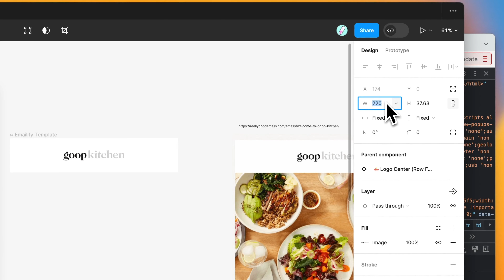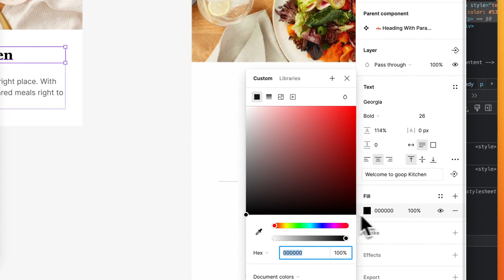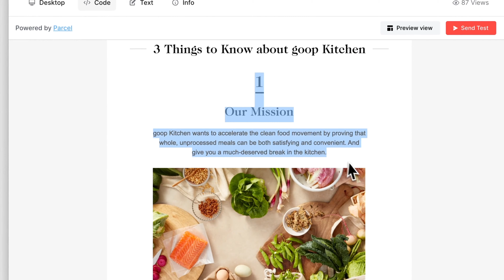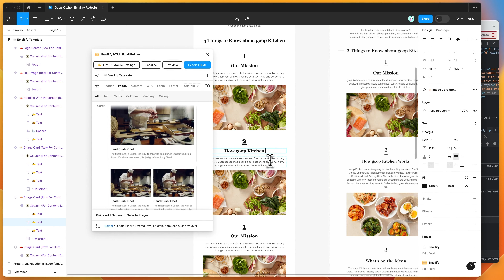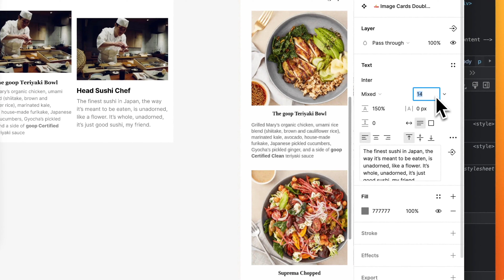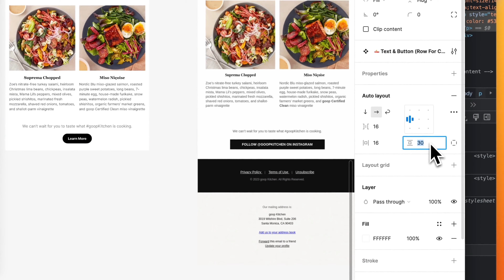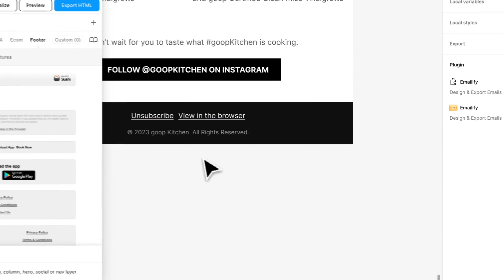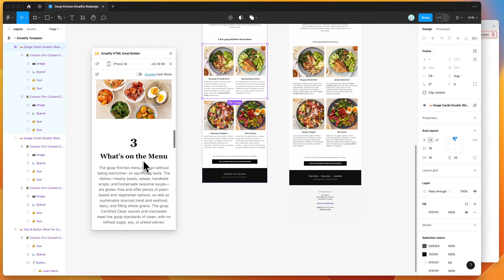Figma Tutorial: Design a Goop Kitchen email template using Emailify